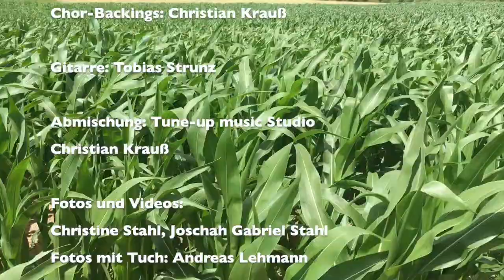Ja, ER liebt dich HD 720p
Glaube und Zweifel dürfen im christlichen Glauben zur Sprache gebracht werden. In Joh. 20,24-31 steht: Jesus schickte den an seiner Auferstehung "zweifelnden Thomas" nicht weg. Er sah seinen Jünger Thomas liebend an, der in aller Schwachheit des Glaubens vor ihm stand. Jesus gab die Anweisung, dass Thomas seine Finger in die Nägelmale legen sollte. Erst dann kann es Thomas fassen und glauben, dass Jesus lebt und sagt überwältigt: "Mein Herr und mein Gott". Dass Thomas nur so glauben kann, ist ok für Jesus. Doch Jesus sieht auch die künftigen Generationen, die ihn nicht mehr leibhaftig sehen und anfassen können so wie wir heute. Deshalb sagt Jesus: "Selig sind die, die (mich) nicht sehen und doch glauben." Uns bleibt jedoch nicht bloßer Glaube im Sinne von großer Einbildungskraft. Gottes Spuren sind überall in der Schöpfung sichtbar. Das intelligente Programm Leben läuft überall vor unseren Augen ab und geht auf Gott als genialen Programmierer zurück. Wer Jesus sucht, wird ihn immer wieder im Leben finden und spüren können. Gottes Geist öffnet uns für sein Wirken die Augen und selbst die Natur spiegelt seine Auferstehungskraft wieder, z.B. wie Raupen sich zu Schmetterlingen verwandeln. Wenn wir diesen Sachverhalt nicht wüssten, würden wir sagen: "Du spinnst ja, wie sollen diese wabbeligen Krabbler Flügel bekommen und wie kleine Feen davonflattern!" Und doch tun sie es. Jesus ist auferstanden und lebt und so will er auch uns seine Auferstehungskraft für unsere Verwandlung in Gottes Herrlichkeit geben. Für uns unvorstellbar und doch hat er es zugesagt. Vertrauen wir ihm und erleben schon im Hier und Jetzt Gottes Geborgenheit und dass seine Liebe immer für uns da ist, auch in Zeiten des Zweifels.